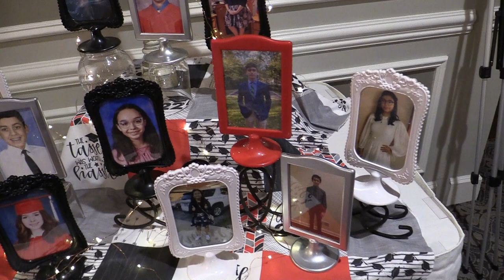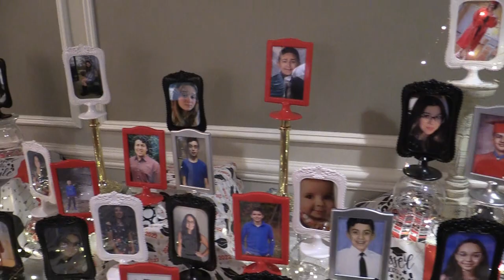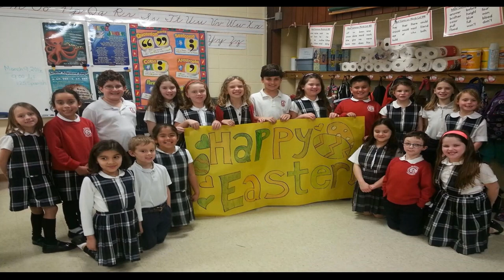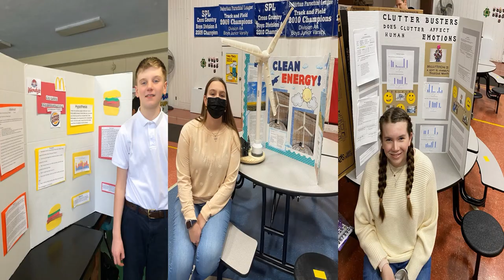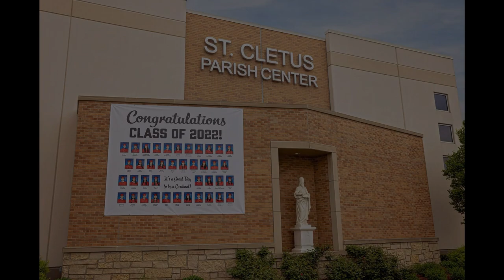St. Cletus School - 8th Grade Dinner Dance 2022